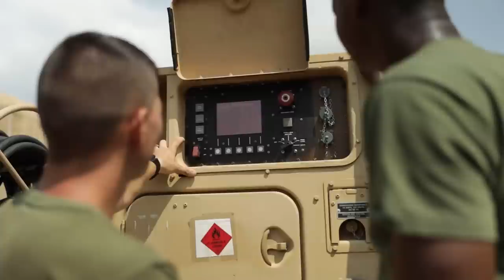Balikatan 23 is Here! Find Out How 3d MLR is Getting Ready Now!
U.S. Marines with 3d Marine Littoral Regiment, 3d Marine Division set up a combat operations center, in preparation of, Balikatan 23, at Fort Bonifacio, Philippines, April 6, 2023.

3d MLR sets up COC in preparation of Balikatan 23
FOR BONIFACIO, PHILIPPINES
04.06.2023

Balikatan 23 is the 38th iteration of the annual bilateral exercise between the Armed Forces of the Philippines and the U.S. military. The exercise includes three weeks of training focused on amphibious operations, command and control, humanitarian assistance, urban operations and counterterrorism skills throughout northern and western Luzon. Coastal defense training figures prominently in the Balikatan 23 training schedule. (U.S. Marine Corps video by Sgt. Israel Chincio)

Film Credits: Video by Sgt. Israel Chincio
Exercise Balikatan